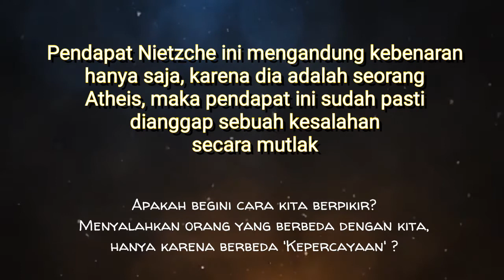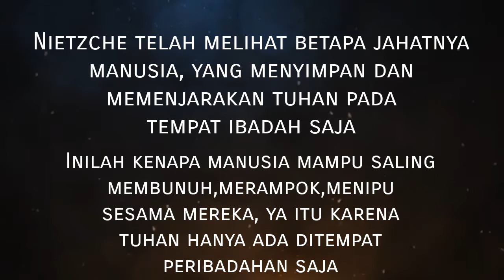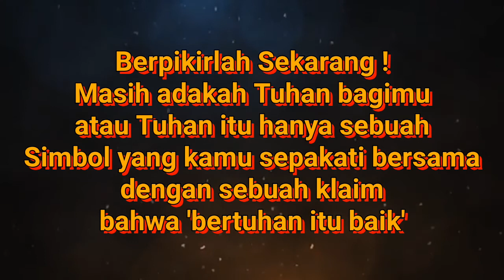Bagaimana cara manusia membunuh tuhan ?